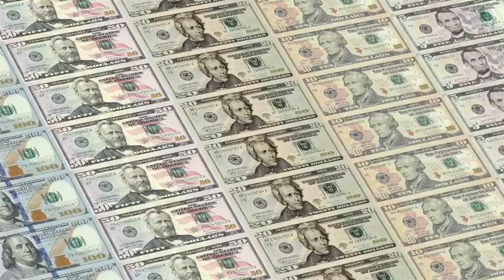US Dollar Bills - 14 Pack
After Effects Project File
    4K Resolution (3840×2160)
    14 Pack (7 Front, 7 Back)
    Infinite Loop
    7 Camera Angles
    4 Camera Direction
    Adjust Speed
    Ease of use
    Instructions included